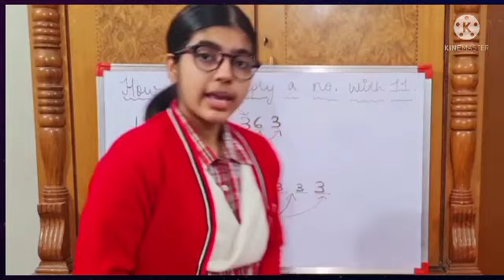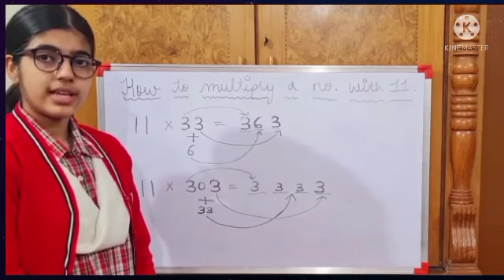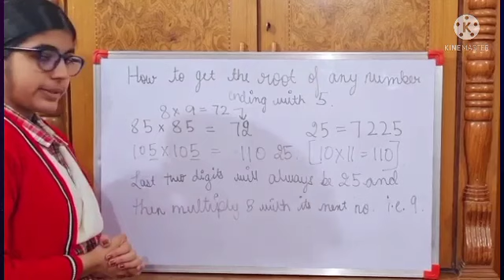NATIONAL MATHEMATICS DAY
The Indian government declared 22 December to be National Mathematics Day. This was announced by Prime Minister Manmohan Singh on 26 February 2012 at Madras University,to mark the 125th birth anniversary of the Indian mathematician Srinivasa Ramanujan. On this occasion Manmohan Singh also announced that 2012 would be celebrated as the National Mathematics Year.
Since then, India's National Mathematics Day is celebrated on 22 December every year with numerous educational events held at schools and universities throughout the country.